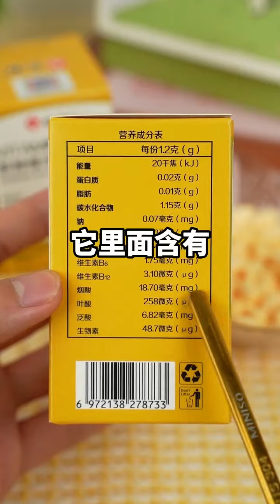未来5年，一定要牢记一下，七个身体求救信号！